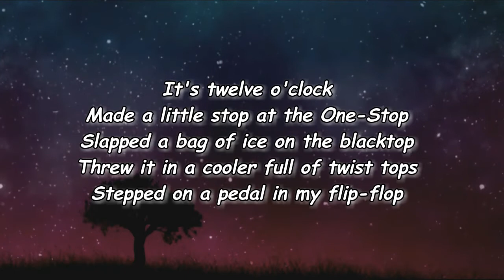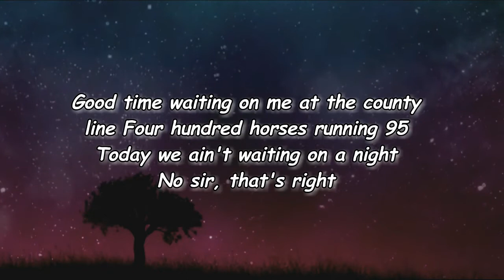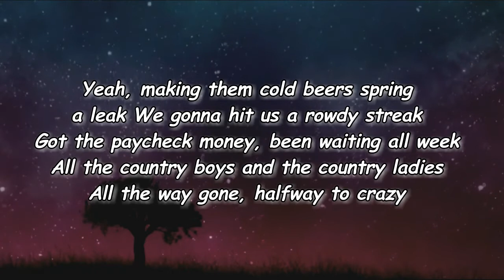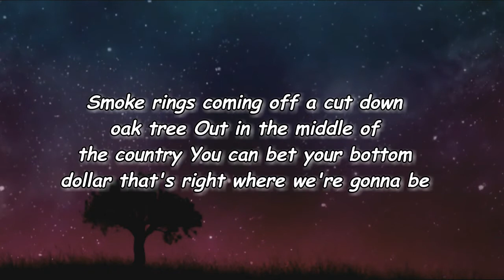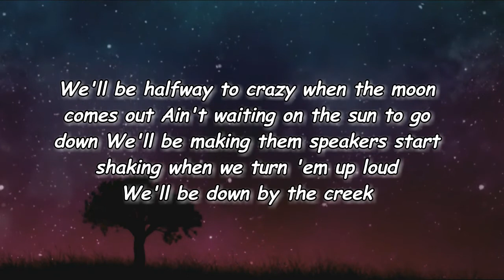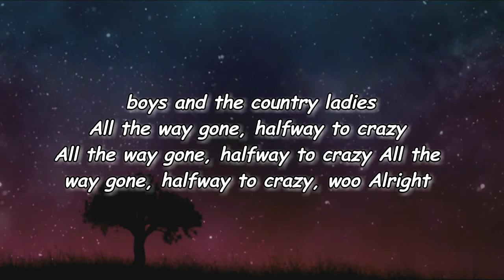Chris Janson - Halfway To Crazy (Lyrics)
Halfway To Crazy Lyrics:

Verse 1]
It's twelve o'clock
Made a little stop at the One-Stop
Slapped a bag of ice on the blacktop
Threw it in a cooler full of twist tops
Stepped on a pedal in my flip-flop
Good time waiting on me at the county line
Four hundred horses running 95
Today we ain't waiting on a night
No sir, that's right

[Chorus]
We'll be halfway to crazy when the moon comes out
Ain't waiting on the sun to go down
We'll be making them speakers start shaking when we turn 'em up loud
We'll be down by the creek
Yeah, making them cold beers spring a leak
We gonna hit us a rowdy streak
Got the paycheck money, been waiting all week
All the country boys and the country ladies
All the way gone, halfway to crazy, woo

[Verse 2]
Tan legs swinging off the back of a tailgate
Reeling me in like a crank bait
Making them stars wanna shine in the middle of the day, hey, hey

[Chorus]
All the way gone, halfway to crazy

[Verse 3]
Smoke rings coming off a cut down oak tree
Out in the middle of the country
You can bet your bottom dollar that's right where we're gonna be

[Chorus]
Alright